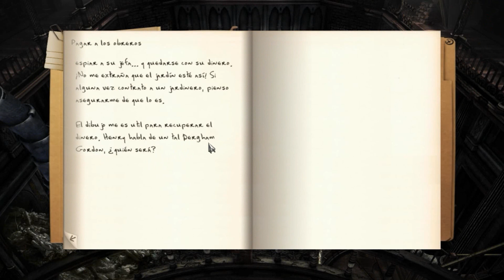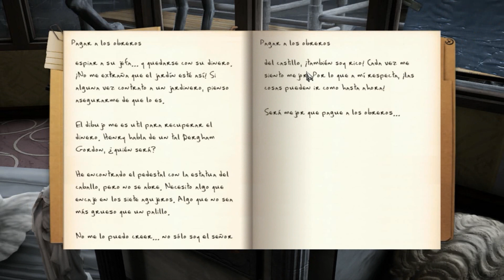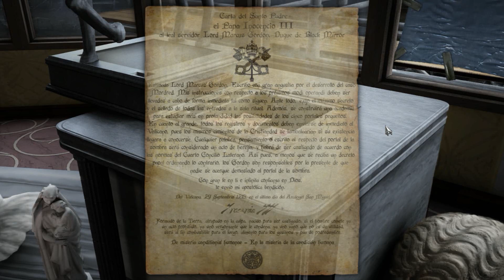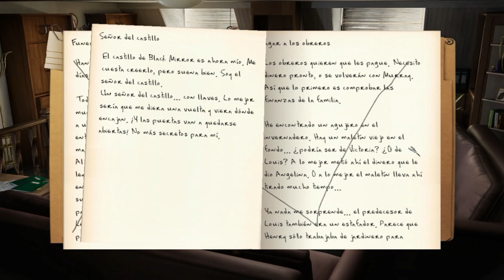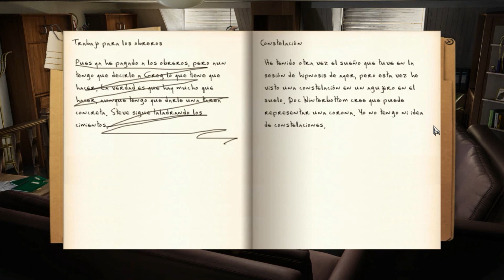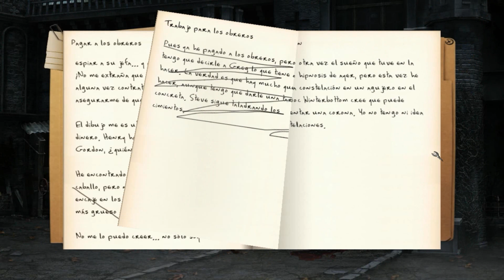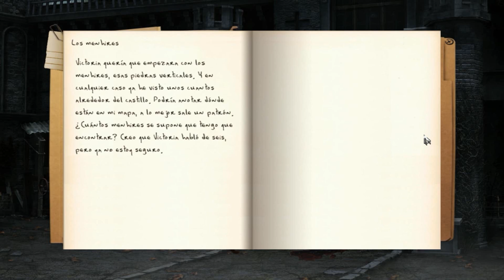Black Mirror III: Final Fear - Episodio 9: Una calavera maldita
Hola ingeniosos. Seguimos en esta apasionante historia. Hoy, ocurrirá un hecho fatal. Y una calavera será la culpable. ¿O no? :O